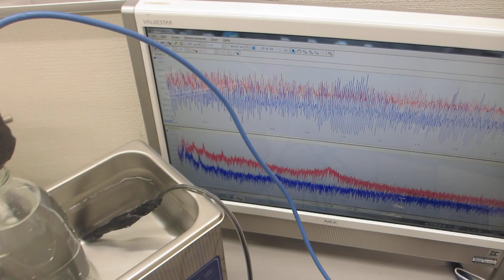オリジナル超音波実験ーー音圧測定解析に基づいた発振制御ーー（超音波システム研究所）